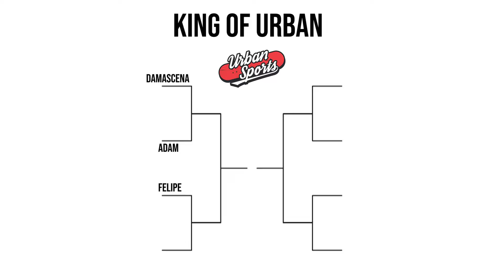KING OF URBAN - SORTEIO CHAVES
O King of Urban surgiu como uma  brincadeira em comemoração do profissionalismo do skatista JEAN SANTOS
A ideia é um game onde os skatistas podem utilizar os obstáculos da URBAN SPORTS, solo, caixote, manual e revesando entre os turmos.
confira o sorteio

As melhores peças para seu skate com os melhores preços você encontra na Urban Sports.
Skates iniciantes e Skates profissionais de qualidade , shapes de maple,  marcas nacionais e importadas, o melhor lugar para comprar o skate que procura é na Urban Sports.